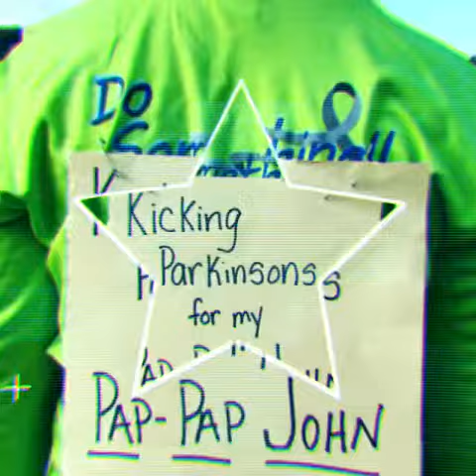Kick Parkinson’s Disease